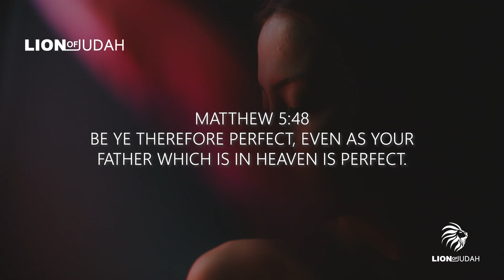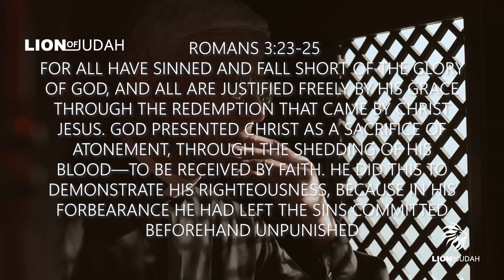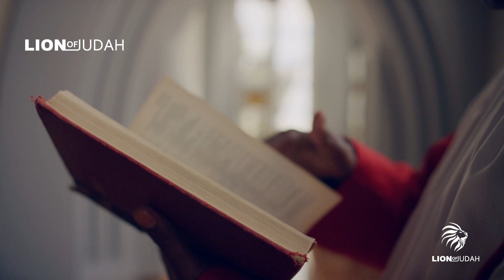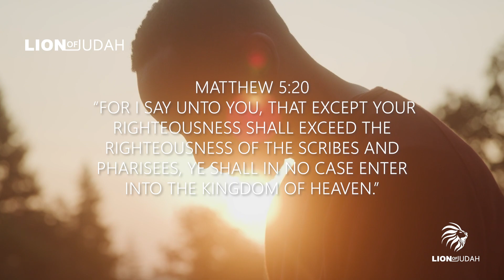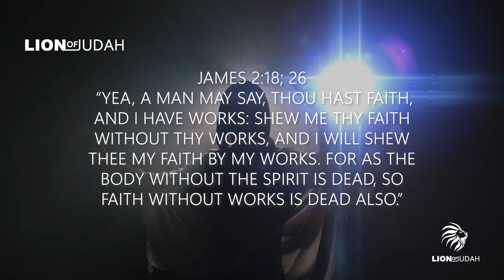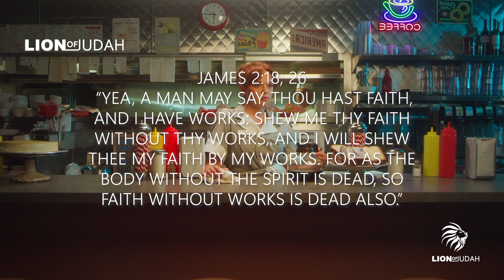The New Religion - DEPART FROM ME I NEVER KNEW YOU